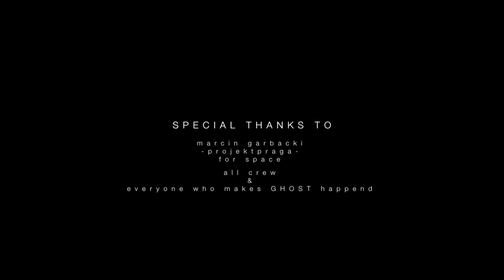IM2 - Ghost (Official Video)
The Official Video for 'Ghost' by IM2
Taken from the new singiel 'Ghost'

WRITTEN&DIRECTED
tomasz pagowski
monika czajkowska

CAST
IM2

PRODUCTION
IM AT HOME

marko gutsche

STYLISTS/SCENOGRAPHY
kasia piel
ania czarnota

EDITOR/COLORIST
IM AT HOME

MADE POSSIBLE WITH HELP FROM
other ghosts

marcin garbacki
-projektpraga-
for space

rafael schultz
mateusz felsmann

all crew
everyone who makes GHOST happend